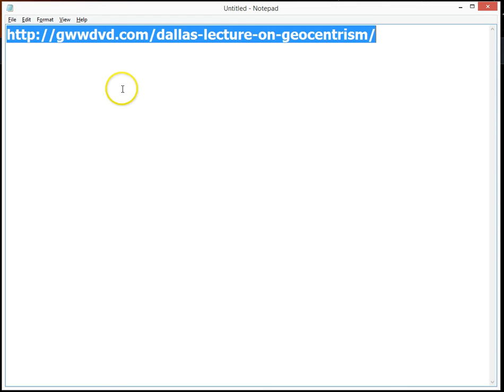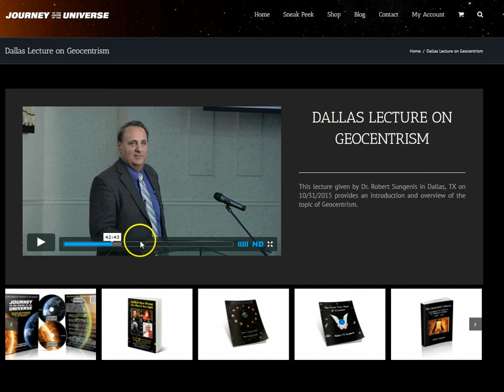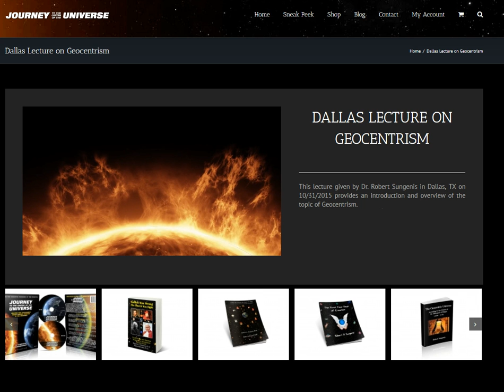Dr. Robert Sungenis Dallas Geocentrism Lecture is now up on the net!